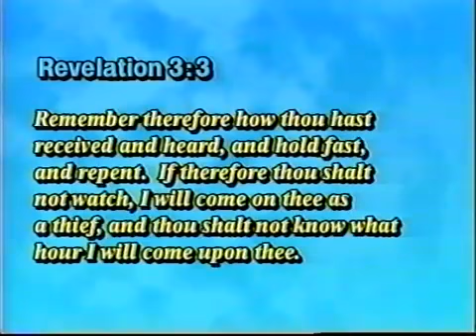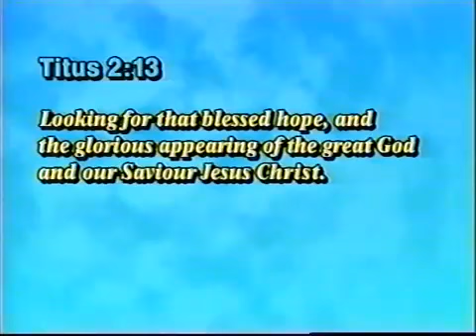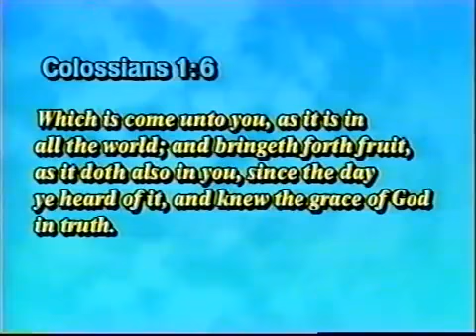THE RAPTURE: THE BLESSED HOPE (program 2 of 3)